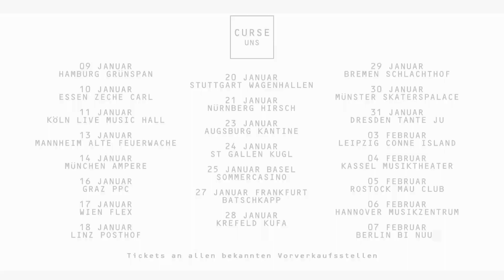Curse - storyfuerstory: Tag 2 - Essen, Zeche Carl, 10.01.2015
1x2 Gästelistenplätze + Meet'n'Greet für die Show in Essen, Zeche Carl, am 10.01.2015 - jetzt mitmachen!

Jeden Tag ab dem 01.12.14 lädt Curse dich und deine Begleitung zum jeweiligen Tourtag ein. Schreib in der Kommentarfunktion bei Facebook, wen du mit zum Konzert nehmen willst, wenn du gewinnst, und warum. Dazu den Hashtag storyfuerstory angeben. Der Gewinner wird spätestens am Folgetag über Facebook bekannt gegeben.